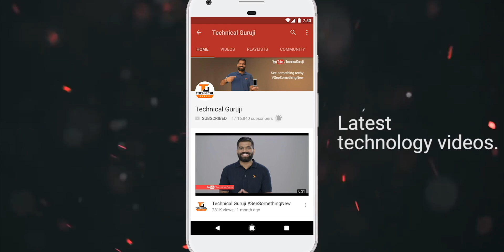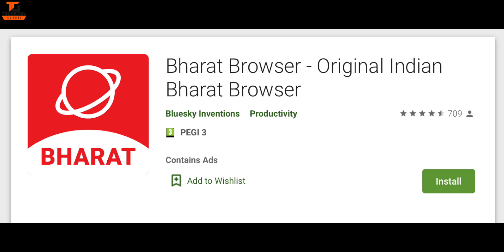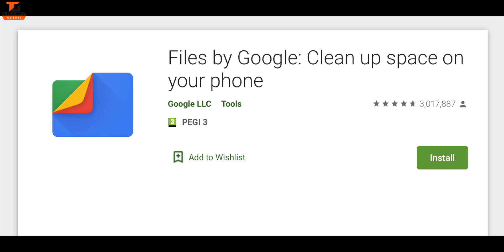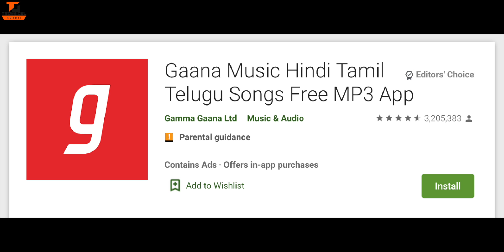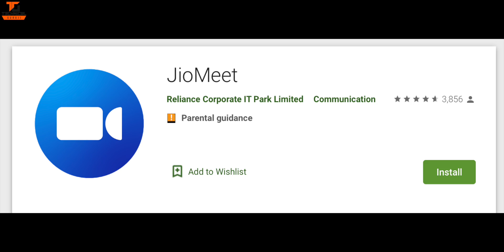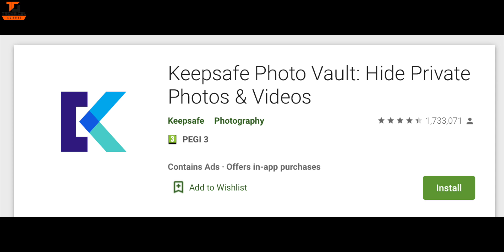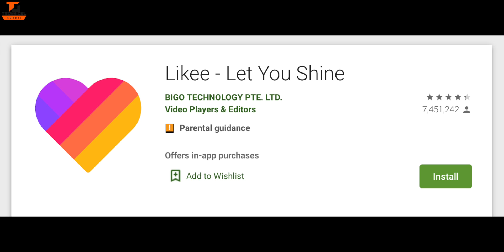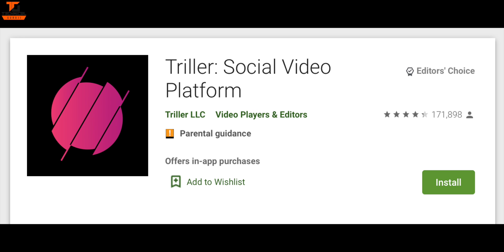Best Chinese Apps Alternatives - TikTok, SHAREit, CamScanner, Viva Video, LIKEE, WeChat Etc...🔥🔥🔥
Namaskaar Dosto, is video mein maine aapse baat ki hai 59 Chinese Apps ke ban ke baare mein aur fir maine aapse baat ki hai inhi 59 Chinese Apps ke alternatives ke baare mein jo Indian hai ya fir Non-Chinese hai. Yaha humne baat ki hai TikTok, Cam Scanner, UC Browser, WeChat, ShareIt, Xender jaisi apps ke Alternatives ke baare mein baat ki hai. Mujhe umeed hai ki aapko yeh video pasand aayegi.

Full 59 Apps List:
1. TikTok
2. Shareit
3. Kwai
4. UC Browser
5. Baidu map
6. Shein
7. Clash of Kings
8. DU battery saver
9. Helo
10. Likee
11. YouCam makeup
12. Mi Community
13. CM Browers
14. Virus Cleaner
15. APUS Browser
16. ROMWE
17. Club Factory
18. Newsdog
19. Beutry Plus
20. WeChat
21. UC News
22. QQ Mail
23. Weibo
24. Xender
25. QQ Music
26. QQ Newsfeed
27. Bigo Live
28. SelfieCity
29. Mail Mast
30. Parallel Space
31. Mi Video Call – Xiaomi
32. WeSync
33. ES File Explorer
34. Viva Video – QU Video Inc
35. Meitu
36. Vigo Video
37. New Video Status
38. DU Recorder
39. Vault- Hide
40. Cache Cleaner DU App studio
41. DU Cleaner
42. DU Browser
43. Hago Play With New Friends
44. Cam Scanner
45. Clean Master – Cheetah Mobile
46. Wonder Camera
47. Photo Wonder
48. QQ Player
49. We Meet
50. Sweet Selfie
51. Baidu
52. Vmate
53. QQ International
54. QQ Security Center
55. QQ Launcher
56. U Video
57. V fly Status Video
58. Mobile Legends
59. DU Privacy